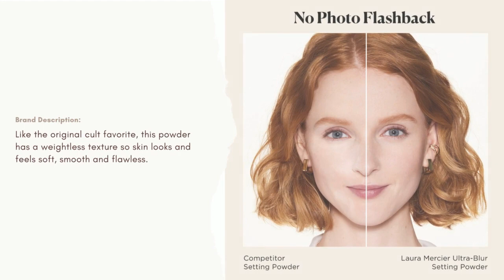LAURA MERCIER Ultra-Blur Talc-Free Translucent Loose Setting Powder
Laura Mercier just released their new Ultra-Blur Talc-Free Translucent Loose Setting Powder and we’ve got the details! The powders are available now and priced at $44.